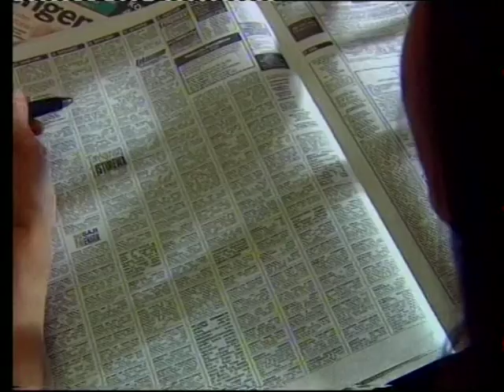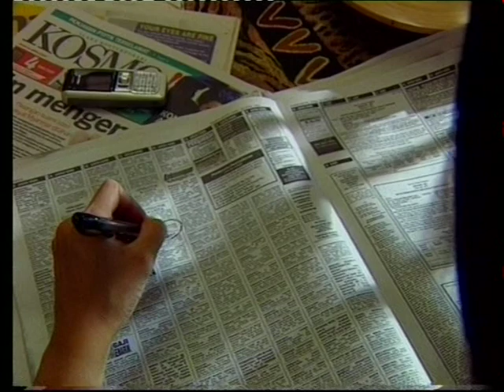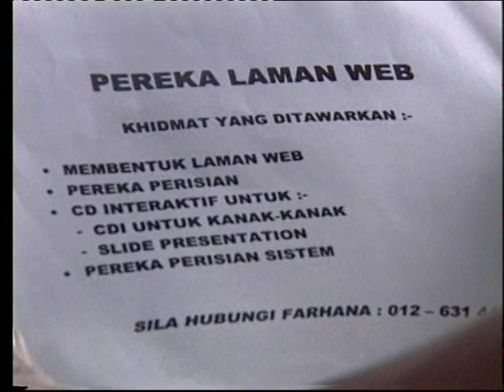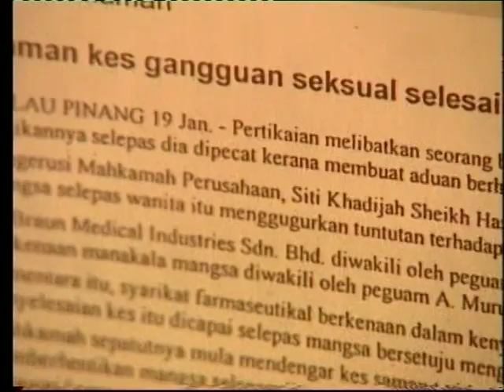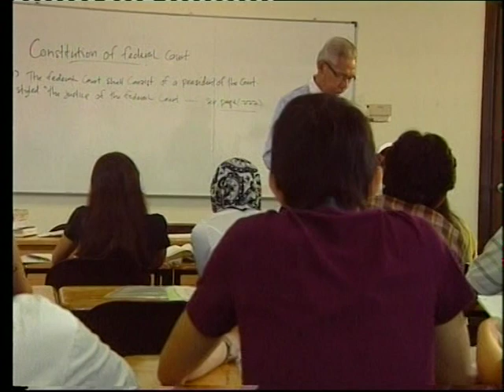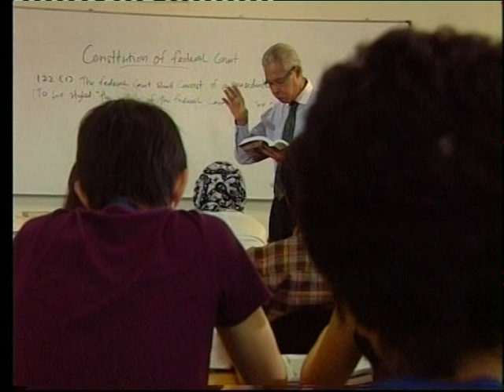Telemovie 'Sesalju Kasih Farhana' part 1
Tele RTM - 2007 (Arahan : FAIZAL ARIFF)
Rozita Che Wan
Sharul Kamaludin
Helmi Husaini
Rosnah Johari
Angeline Tan
Nor Khiriah
Azizah Mahzan